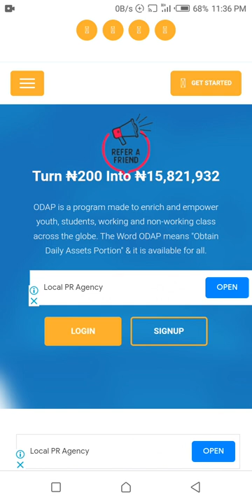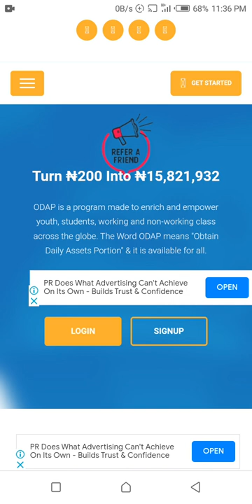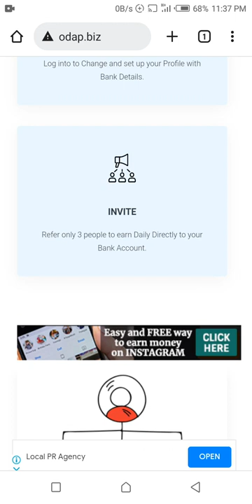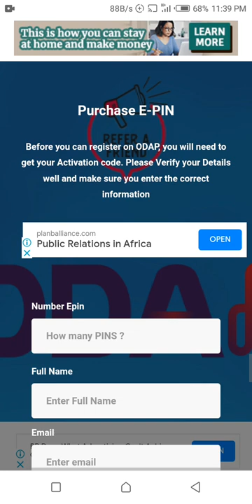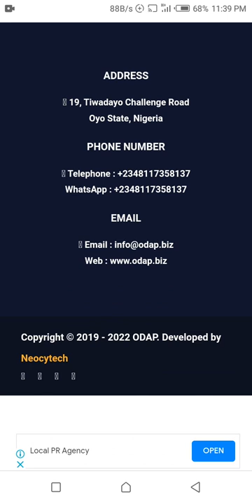How To Regain Your 200 Naira On ODAP BIZ | Pay And Withdraw | Legit Or Scam | Read odap.biz review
ODAP BIZ started paying since last year 2021 and they're Still Paying users especially those in referral program. They do pay and not scam. That's my ODAP.biz review.